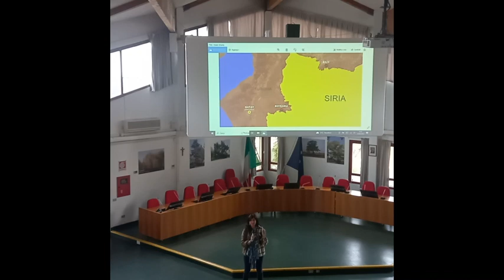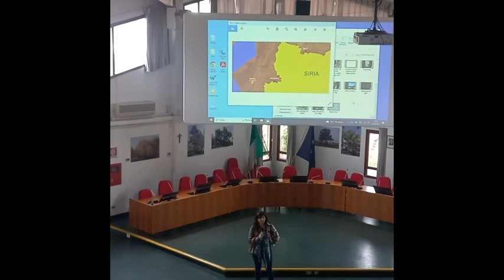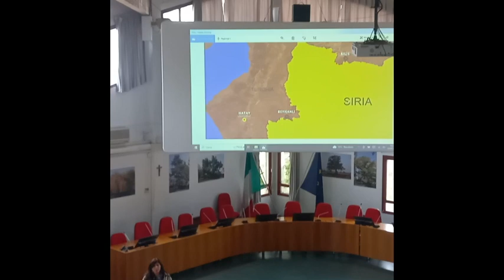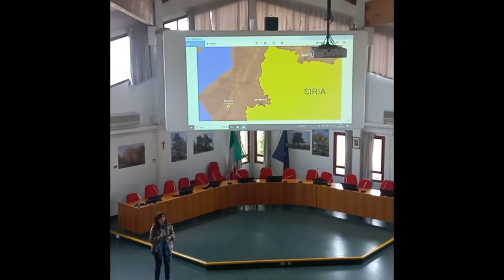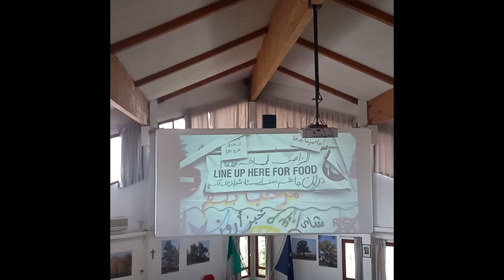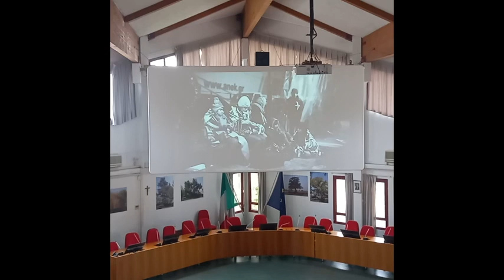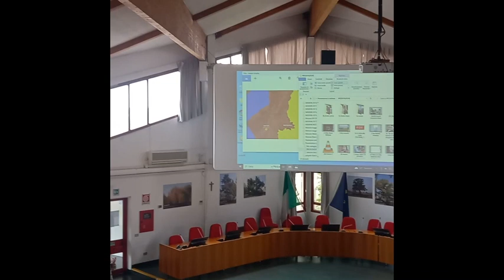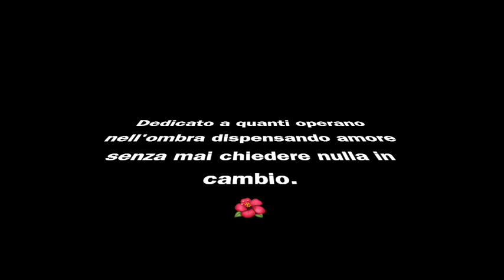La bellezza ritrovata 26 marzo 2022 progetto scuola IC Basiglio